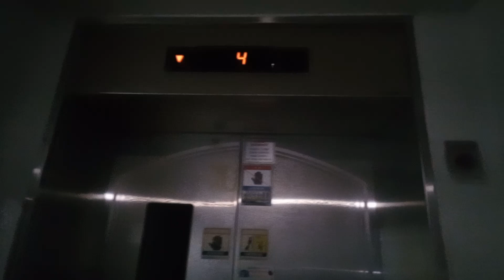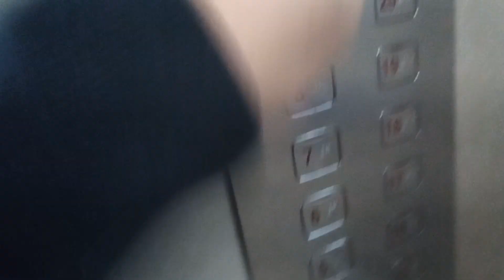부산광역시 부산진구 연지 청구2차아파트 엘지산전 엘리베이터 탑사기 22